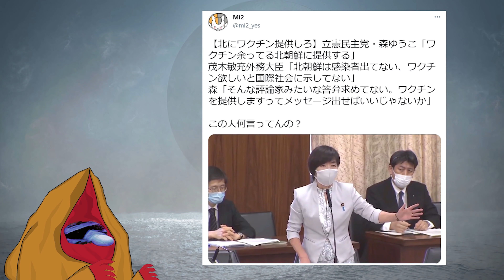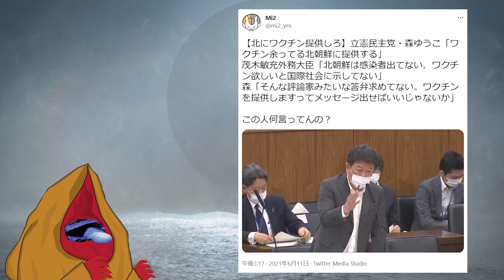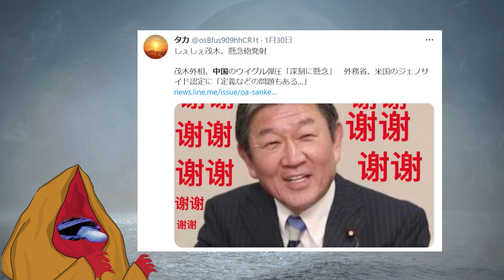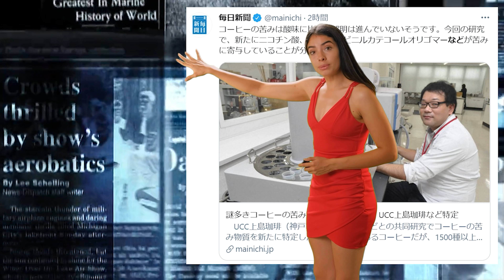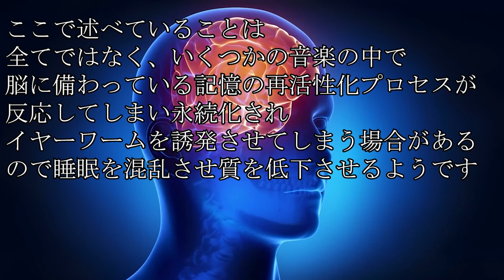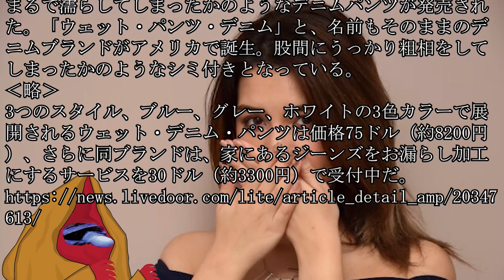海外「日本の食品サンプルを作ってる会社がとんでもない物を作ってるぞ！」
【参考資料】
海外の万国反応記＠海外の反応
海外「日本の会社がとんでもない食品サンプルを作ってる…」

常識的に考えた
【ナゾロジー】就寝前の音楽はNG？「イヤーワーム」を起こし、睡眠の質を下げる可能性が判明

【参考画像】
●pixabay